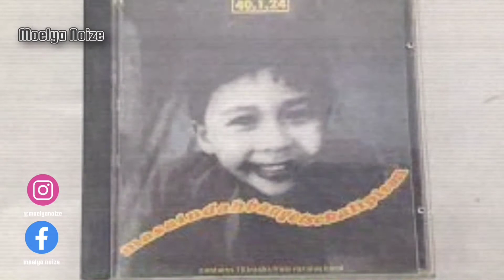5 BAND METAL INDONESIA TERBAIK VERSI MEDIA INTERNASIONAL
5 BAND METAL INDONESIA TERBAIK VERSI MEDIA MANCANEGARA

Metal Hammer jadi salah satu media musik internasional yang cukup apik merangkum dokumentasi terkait kiprah band metal Indonesia.
Bahkan dalam salah satu artikelnya, media musik internasional tersebut merilis sebuah daftar band metal terbaik dari Indonesia.
Dalam daftar tersebut tentu saja kalian bisa menemukan nama-nama band metal Indonesia yang cukup populer dan bisa dikategorikan
sebagai kelompok musik papan atas Tanah Air. Namun mungkin ada juga beberapa nama yang dapat membuka pengetahuan serta pengalaman musik metal yang berbeda.

Berikut adalah daftar band metal Indonesia yang diakui oleh media internasional, salah satunya Metal Hammer

1.Noxa
2.Beside
3.Burgerkill
4.Seringai
5.Siksakubur

Keep Enjoooooooy.